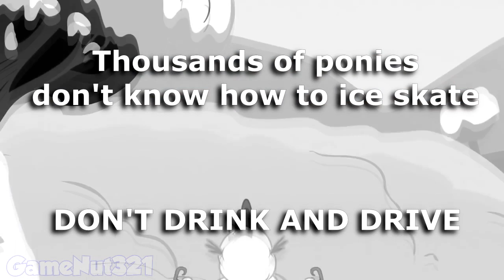Thug Lyfe 7.0 - 12.0 | MLP:FiM - Equestria Girls | *BAD LANGUAGE WARNING* - WTF MLP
Thug Lyfe 7.0 through 12.0 in ONE compilation!

As mentioned before, this is my MLP Thug Lyfe series featuring a series of MLP vines, vine compilations, and other funny edits. In other words, this series is like Ponies the Anthology.

-AchieveHunter1: (I made the clip, he sent the dab lol)

Shelton - GameNut321